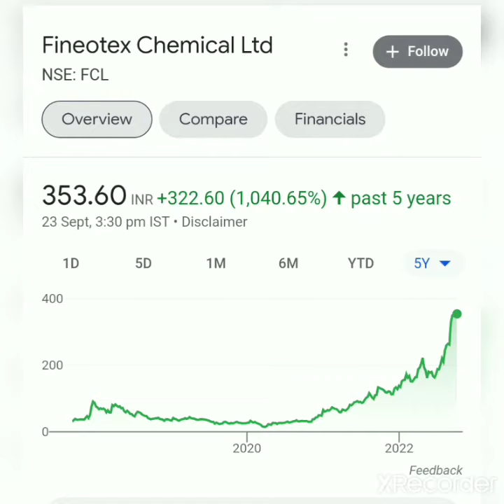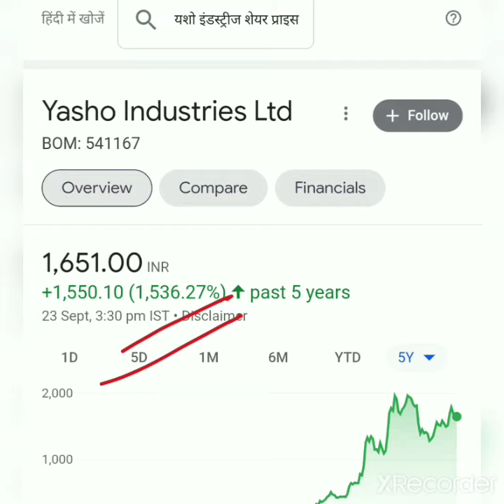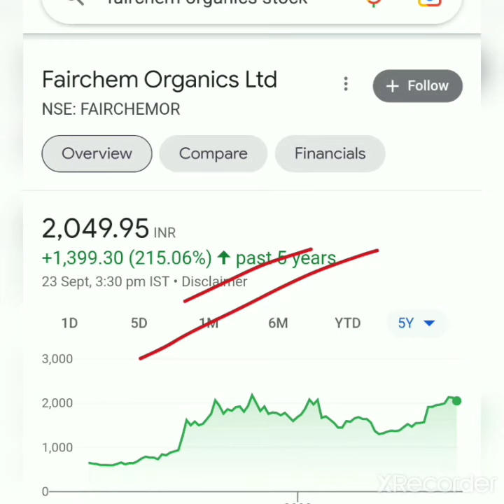chemicals stocks|| small cap || fast brief 🚨🚨